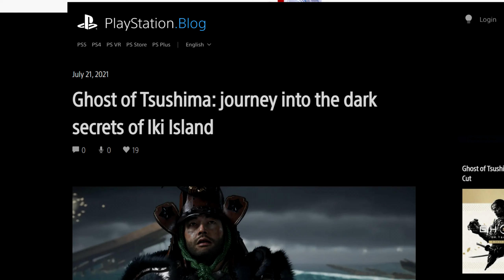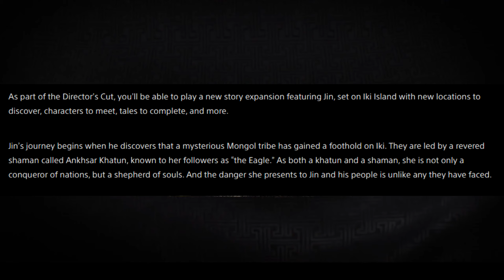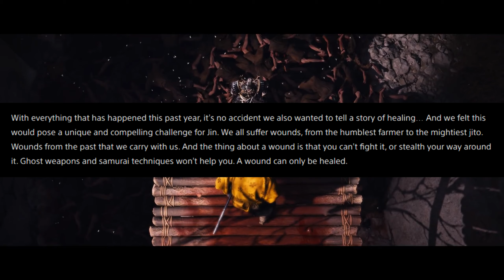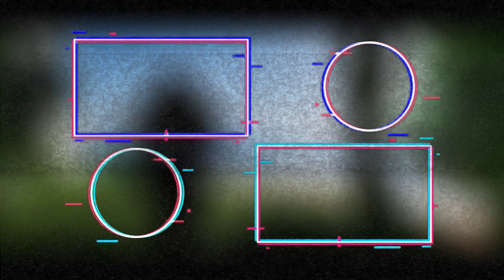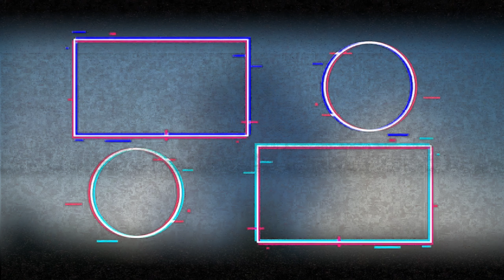Ghost of Tsushima: Iki Island DLC Unveiling the Story!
Today I will be going over everything regarding of the Story in Ghost of Tsushima Iki Island DLC...